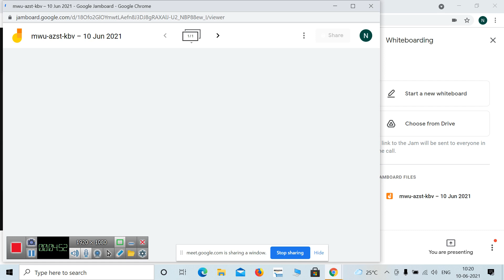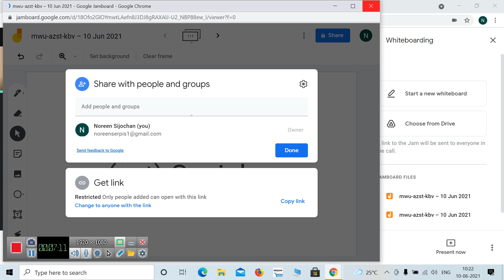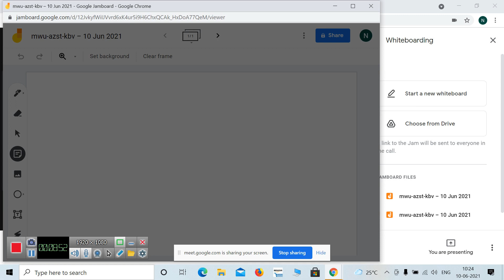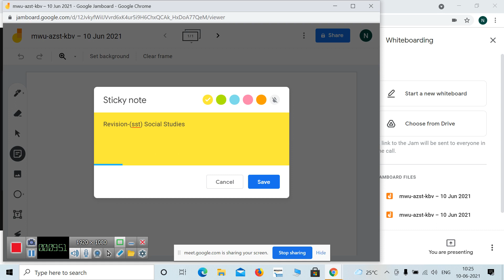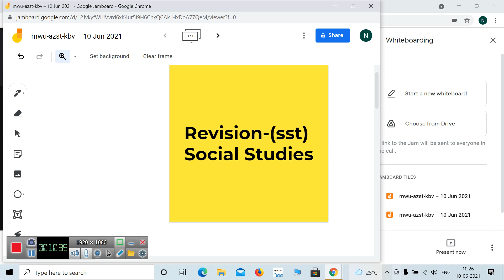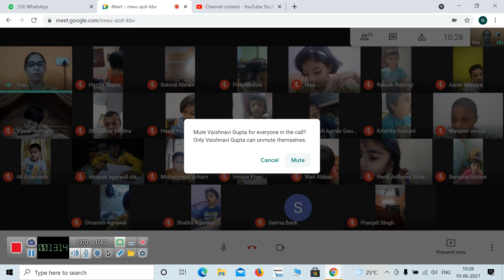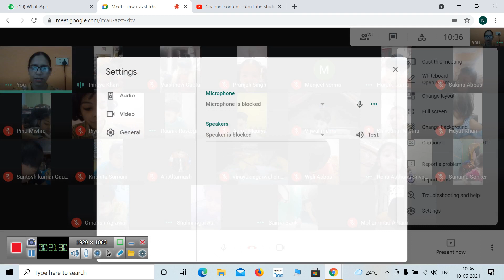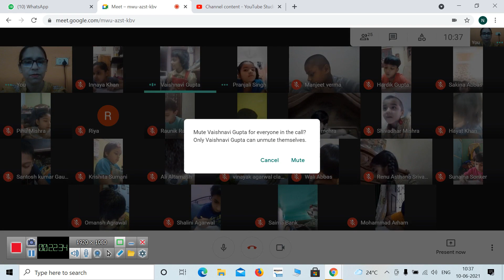SOCIAL STUDIES -REVISION OF THE LESSON- OUR CLOTHES-(10- 6- 2021)